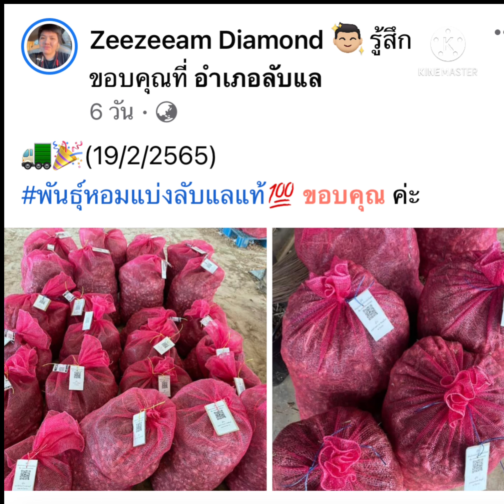พันธุ์หอมพร้อมปลูกของพี่ๆคือประมาณกี่วันจะขึ้นต้นคะ @พันธุ์หอมแบ่งลับแลแท้💯